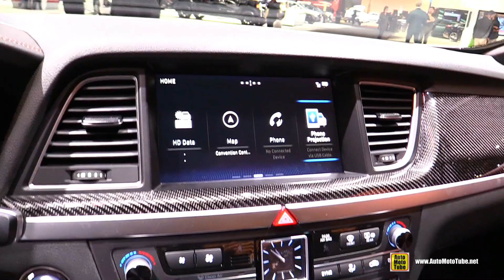Genesis G80 2020 - Walkaround Interior Exterior Tour